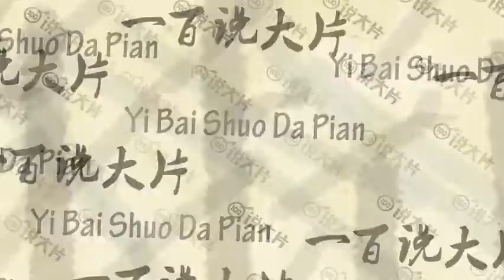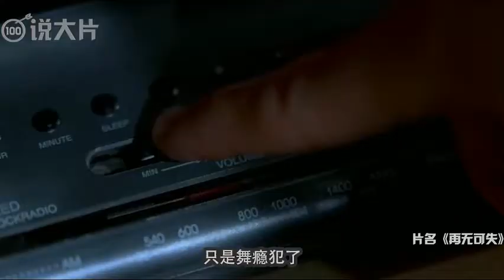解说【再无可失】电影 | 黑人小哥抢劫一名司机，结果被吓得怀疑人生 喜剧/动作/犯罪/冒险 电影 影评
任职于广告公司的尼克（蒂姆•罗宾斯 Tim Robbins 饰）深爱自己的妻子，时常为工作拖累而不能陪伴妻子感到内疚，这天客户取消了约会使尼克可以提前回家，然而他看到的却是妻子正和自己的上司偷情，万念俱灰的尼克一言不发开车离家，劫匪泰伦斯（马丁•劳伦斯 Martin Lawrence 饰）半路冲上了尼克的车打劫，可身材矮小的泰伦斯根本无法唬住狂暴状态的尼克，尼克驾车一路狂奔，将泰伦斯带到了亚利桑那。身无分文的两人很快开始为钱担忧，在泰伦斯的示范下，尼克很快也学起了行劫，并且计划偷窃上司的巨额现金。初出茅庐的尼克二人组被拥有当地“犯罪专属权”的另一对儿匪徒痛打，侥幸逃脱后尼克与泰伦斯开始执行盗窃计划，而他们的犯罪行为很快遭遇了一系列变故…